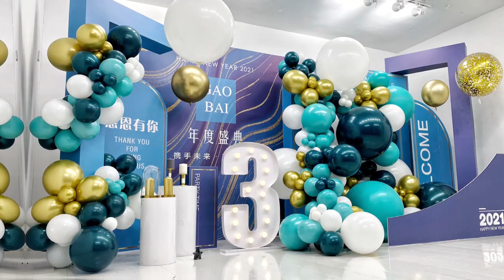Windmill new year balloon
Baoding Windmill Balloon and Electricity Co., Ltd. Established in 1998, have engaged in research and development, production, sales balloons for over 22 years. Windmill factory is the professional balloon manufacturer and business partner of super markets in Europe and US, such as Walmart, Dollar tree, Amscan, Family dollar, Woolworth and Kmart. Windmill passed B S C I, Walmart, Target and WCA audit.
ALO products include round balloon, printed balloon, confetti balloon, water balloon, punch balloon and magic balloon. Advanced technology equipment and 100% biodegradable natural latex ensure that we manufacture good balloons in China. ALO passed E N 7 1 part 1, 2, 3, 9 and 12 testing, A S T M and C P S I A, "Prop 65". We exported to U S, Canada, Europe, Australia, Middle East, Korea, Japan and other countries.

Our own brand ALO enjoy good reputation among our customers in both domestic and foreign market, and we are also good at OEM and ODM orders.